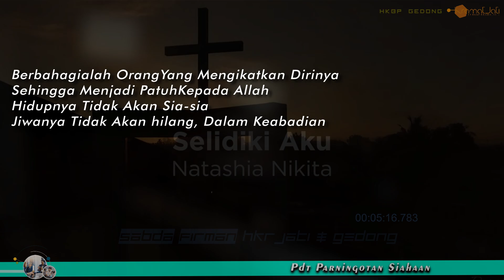Renungan Harian Matius 10 : 16 (18 Nov 23) Pdt Parningotan Siahaan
𝐀𝐲𝐚𝐭 𝐑𝐞𝐧𝐮𝐧𝐠𝐚𝐧, Matius 10 : 16 ”Lihat, Aku mengutus kamu
seperti domba ke tengah-tengah serigala, sebab itu hendaklah kamu cerdik seperti ular dan tulus seperti merpati"

𝕿𝖔𝖕𝖎𝖐 𝕽𝖊𝖓𝖚𝖓𝖌𝖆𝖓 / 𝕾𝖆𝖆𝖙 𝕿𝖊𝖉𝖚𝖍, Matius 10 : 16

Pembawa Renungan Saat Teduh, Pdt Parningotan Siahaan
Sumber Ayat Renungan Harian Almanak HKBP Tahun 2023

Firman Tuhan Nang Ning Nung, Tenang Hening dan Renung

DI PRODUKSI / DI KELOLA TIM I.T

Ruang Editor:
Andrew S - Joel S (Jerry S. Thika Z. Barita S)

(M.H)